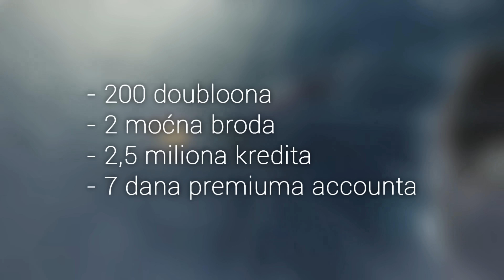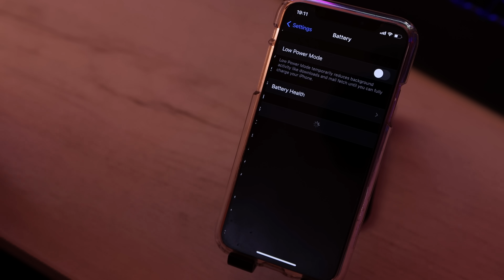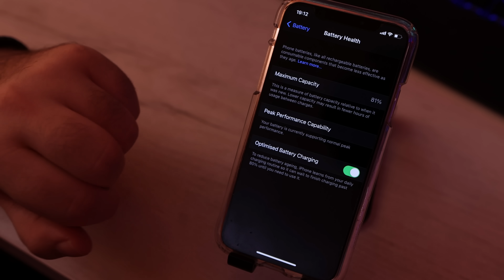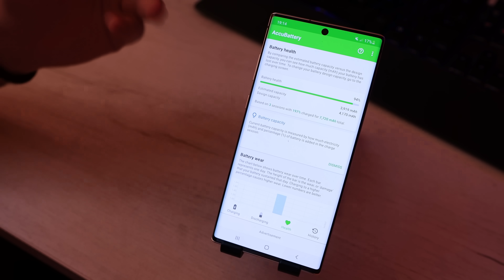PROVERITE BATERIJU U TELEFONU